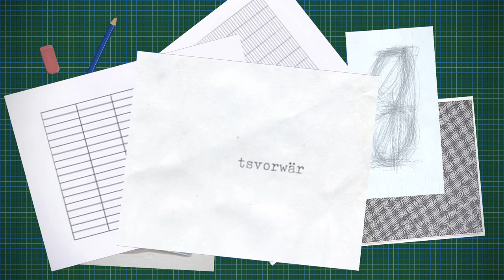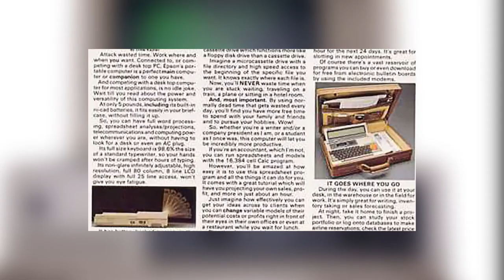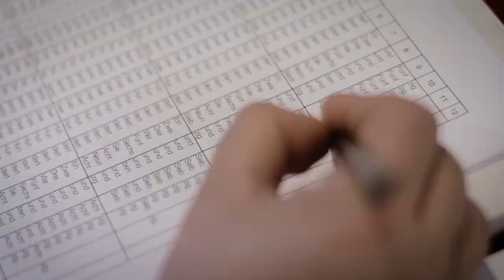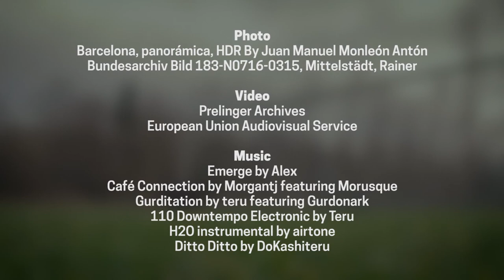The Art Of Not Working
The artist Ignacio Uriarte was stuck at a dead-end office job. Until one day he started to experiment with this concept—doing office work but without the actual work.
Episode two looks at art, office life and the freedom of zoning out.

Notes for this Episode:
I first heard about Ignacio’s work on Benjamen Walker’s podcast Theory of Everything